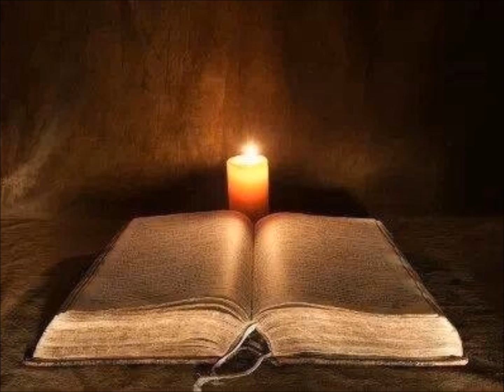Predication Henry Viaud Murat Comment être réellement libre, libéré de la chair, du monde